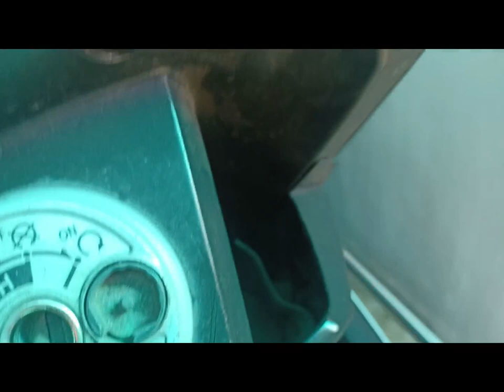T19 TO H4 HEADLIGHT CONVERSION of mio i 125 m3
T19 TO H4 HEADLIGHT CONVERSION
FOR MIO I 125
PINOY DIY BUDGET MEAL REMEDY